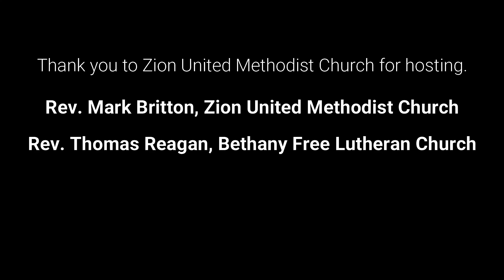Richland #44 Baccalaureate May 23, 2021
May 23, 2021 at 2 PM Richland #44 Baccalaureate was held at and hosted by Zion United Methodist Church, just west of Colfax, ND. Rev. Mark Britton was the host officiant along the Pastor Thomas Reagan of Bethany Free Lutheran Church. We rejoice with and congratulate these seniors who are soon to be graduates next Sunday.

This worship service was done in conjunction and cooperation with Bethany Free Lutheran Church. Bethany Free Lutheran Church has a Christian Copyright Licensing International (CCLI) license as well as a streaming license from CCLI which cover all songs in this worship service. Our CCLI number is#3066760.